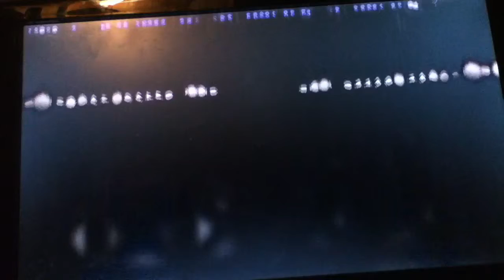My first commentary on NHL 12